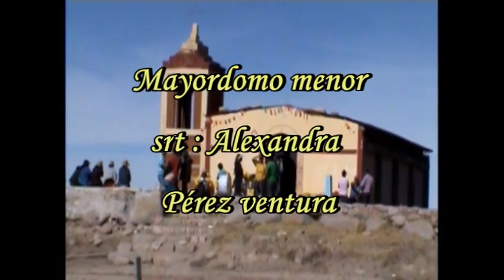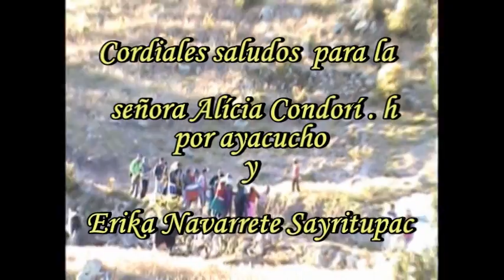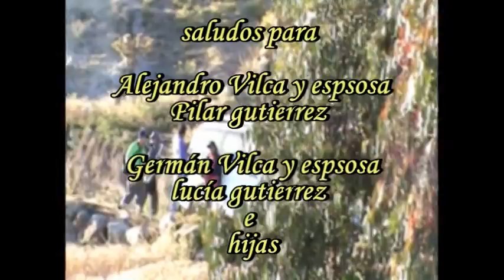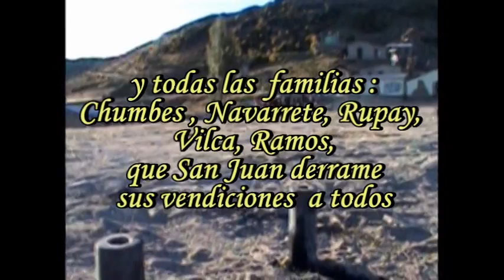fiesta en honor a San Juan de Vista Alegre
una de las mejores fiestas que puede haber solo aquí en nuestra hermosa tierra de los incas , nuestro hermoso Peru y sus costumbres